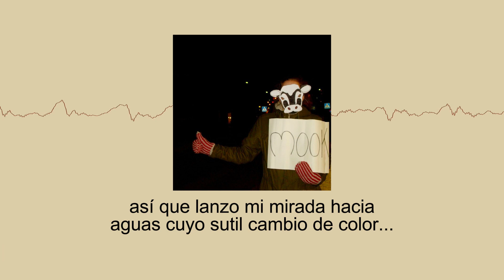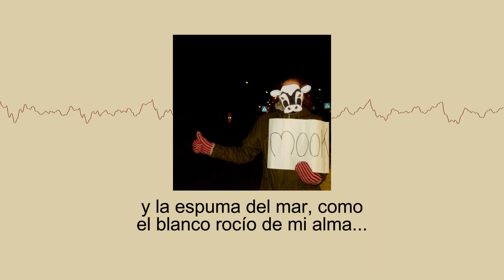Mook - Wanderings (Sub. Español)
si documento mis andanzas, ¿justificaré mi medios?